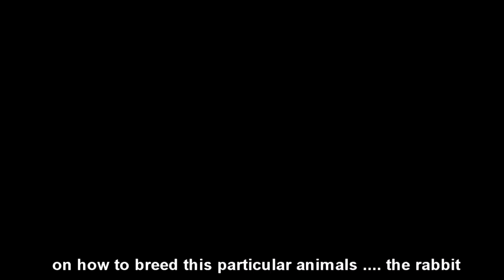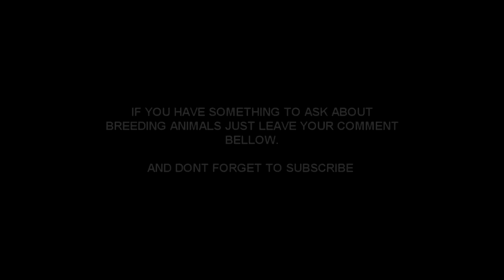Breeding rabbits( Documentary)- Modern method of rabbit breeding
More than providing entertainment, this channel intends to open doors of livelihood opportunities especially to the under privileged and deprived through fish breeding and pet keeping. Enthusiast can be inspired to turn their hobbies into lucrative businesses. By means of tutorials and do it yourself projects, tried and tested fish keeping techniques are revealed and made easy. Thus for the creator to sustain and enhance this worthwhile undertaking, the viewers are encouraged to become his partners and/or sponsors.your financial assistance would be instrumental for this channel to realize its cause.